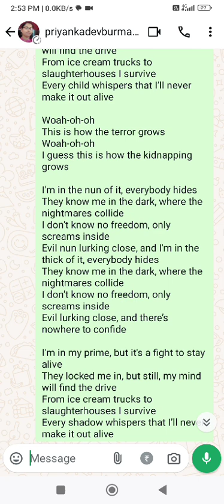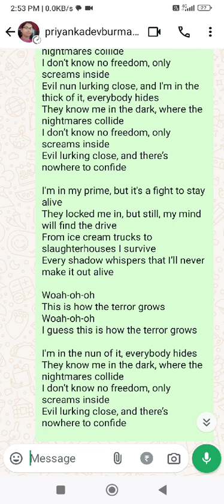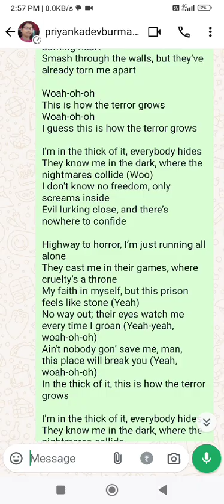Nun Of It (Joke parody of 'Thick of It')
Hehe, I did not add a backtrack heheheheh